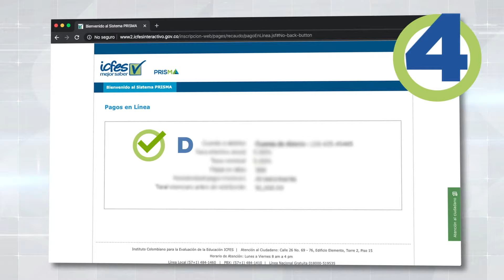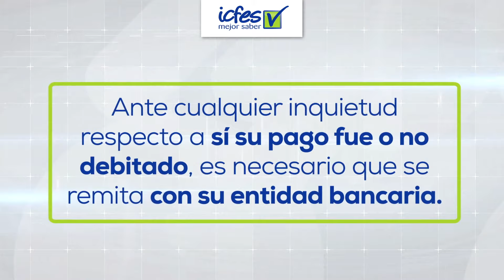Paga en línea las Pruebas de Estado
En Icfes te brinda las herramientas para pagar digitalmente las Pruebas de Estado